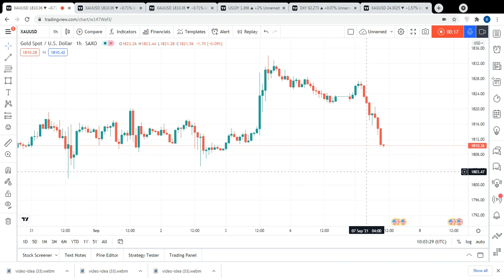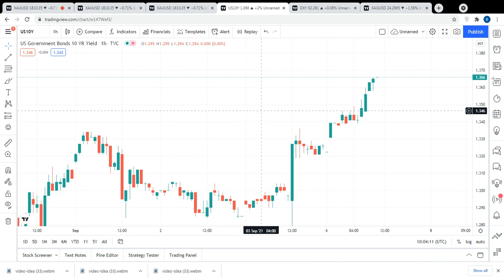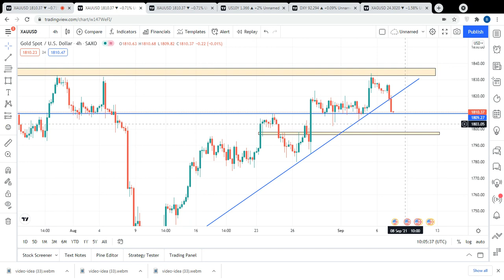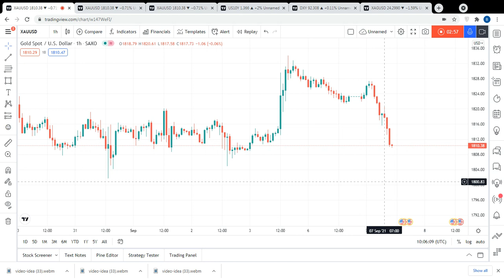Gold & Silver Updated levels | Why Gold is under Selling Pressure | Trading MasterYT